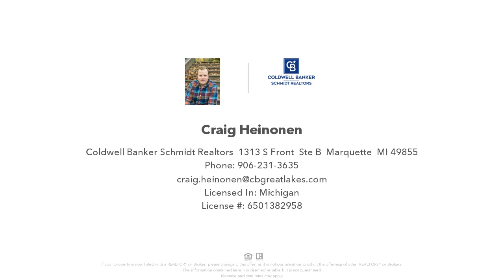184 Sunset, Negaunee, MI Presented by Craig Heinonen.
Negaunee home for a great price on a dead end street! Convenient location close to all of the Negaunee amenities, Teal Lake, and a mere 15 minute drive to Northern Michigan University. Nearby you will find the Iron Ore Heritage Trail and other access to great outdoor activities. This spacious 4 bed / 2 bath split level home offers an open floor plan concept, large bedrooms, and over 2300 finished square feet! The two car attached garage offers access to the lower level of the home. The back deck makes for great entertaining and the backyard is private with no homes behind. You won't want to miss out on this great deal!